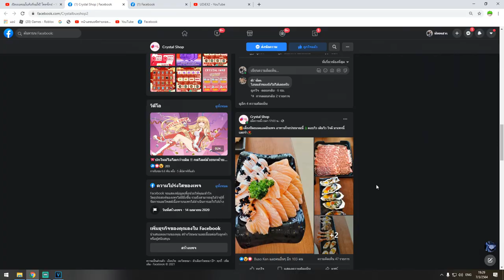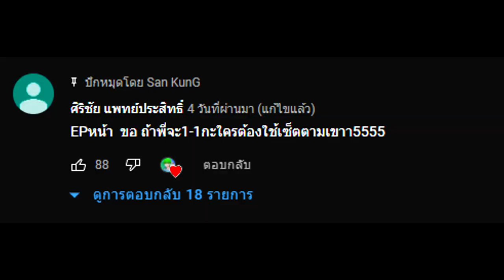Blox Fruits สุ่มกรงล้อ ได้ปืนไหนเอาไปเกรียนคน ดวงเกลือ หรือดวงดี มาดูกัน!